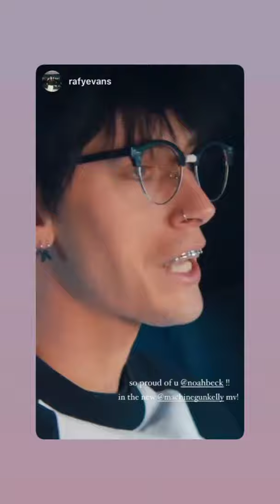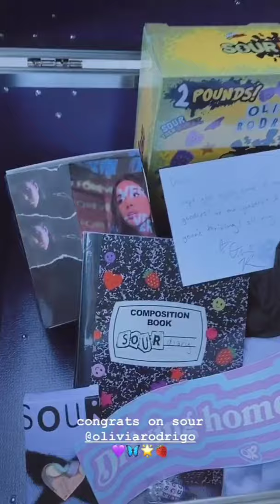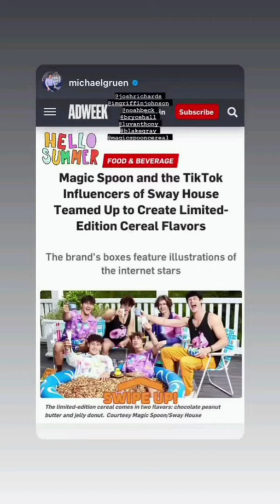Noah Beck's Surprise Appearance in Machine Gun Music Video | Dixie D'amelio | Vlog & News | 26th May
Noahs live summary (comment what I missed cause I only joined Noahs live not Curtis)
• there is a “possibility” Dixie will be in Noahs upcoming yt vid
•he read something saying dixies ugly and got protective
•he read something saying dixies hot and agreed
•he is going to dinner tonight (idk who with tho)
•Noah wants the people who make Noah smuts he wants their user names to have something to do with dixie because dixies abt of his.. yea ima just stop there next.
• Nuggies watching survivor
• Noah said he wants to make a doah smut because it would be more relistic- next.
•Noah wants to do beck seet driver with the damelio dogs
•Noah has read doah smuts on his fyp (he also wants to read some for yt but luckily we talked him out of that)
•he said he also wants to get char on beck seat driver
•he hangs out with dixie and doesn’t post because they want to hang out without the internet
•he said he would do who knows me better pt 2
•if there’s more comment :)
Noah Beck's 20th Birthday Full Celebration Video with Dixie D'amelio , Charli D'amelio & Family |  Full Romantic Live 🔴 with Dixie D'amelio on Triller today | 6th May , 2021

Dixie D’amelio and Noah Beck FULL Tiktok Live | Noah Beck and Dixie Live May 6 *CUTE MOMENTS*

Dixie D'amelio's Midnight Live with Noah Beck | 21st May 20th May 2021

Queries Solved :

5 Months Of Doah Relationship | Dixie D'amelio and Noah Beck

1. Noah Beck Latest News
2. Dixie Da'melio Latest News
3. Noah Beck and Dixie Da'melio Together
5. Noah Beck  New TikTok
6. Dixie Da'melio New TikTok
7. Dixie Da'melio New Instagram Updates / Stories
8. Noah Beck  New Instagram Updates & Stories
9. Noah Beck And Dixie D'amelio Break Up News
10. Dixie D'amelio Today's Live on Her Spam Account

Dixie D'amelio and Noah Beck 's Hot  Live  Video Vlog and Instagram Updates |15th May, 2021 | Chase Hudson's 19th Birthday
Dixie D'amelio Full Live 🔴 with Charli D'amelio &  Noah Beck | 14th May, 2021

Dixie D'amelio Hosting Billboard Music Award Show with Noah Beck | Latest Instagram News | 23rd May, 2021

Dixie D'amelio and Noah Beck's Latest Hot  Live Vlog and Instagram Updates | 1st April  , 2021
Dixie D'amelio Pregnant by Noah Beck ? ! Live Tea Vlog & Instagram Updates | 3rd May, 2021

Noah Beck Full Live 🔴  with Dixie D'amelio & Curtis Newbill today | 19th May, 2021

Dixie D'amelio & Noah Beck's New Full Romantic Live | 21st 22nd May, 2021